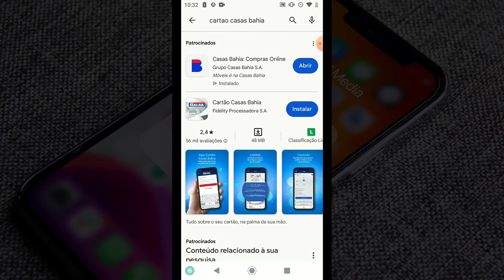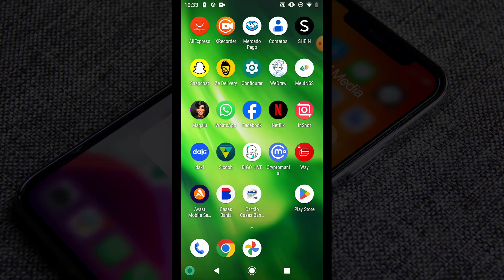Como Baixar o App Cartao Casas Bahia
✨ Se você curtiu o tema do vídeo de hoje: "Como Baixar o App Cartao Casas Bahia", já deixe o seu LIKE 👍 no vídeo.

📱 Quer um celular incrível? Confira nossa seleção dos melhores modelos e economize! 👇
🟢RECOMENDAÇÕES DE CELULARES: